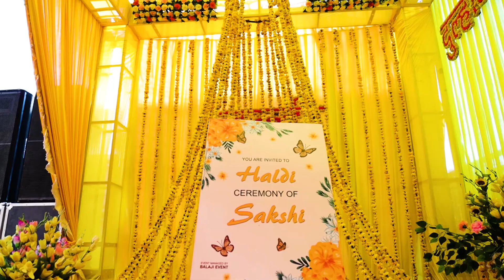BEST WEDDING TEASER !! SAKSHI & VISHAL !! COMING SOON VIDEO